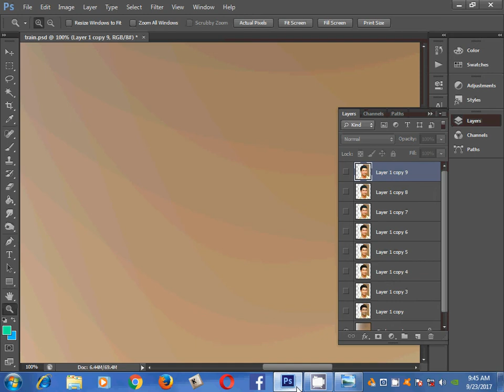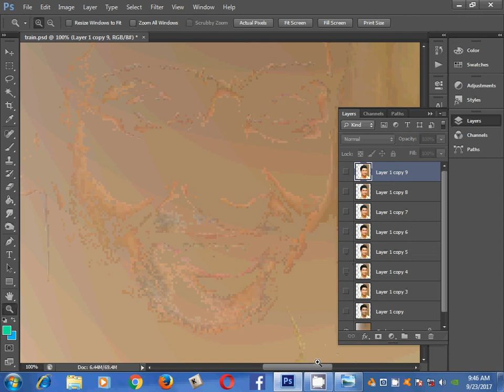SANSUGAN DIGITAL ARTS CLASS